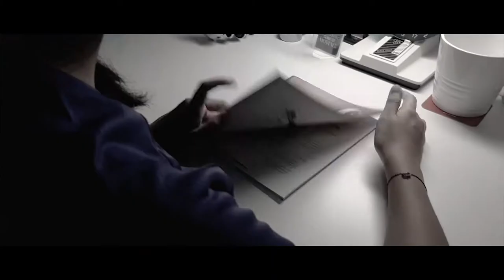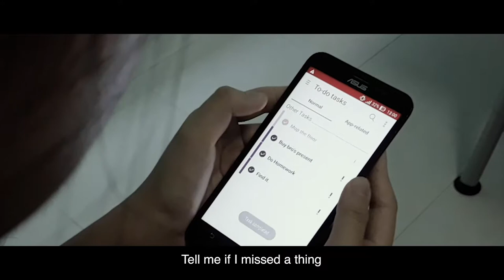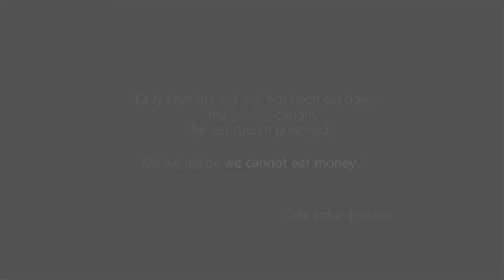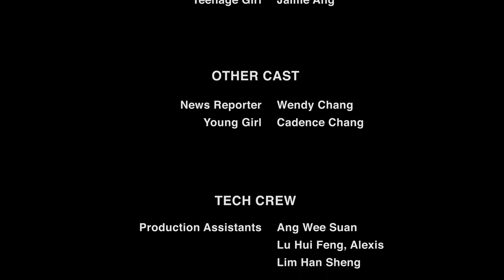Life Beyond 2020 (MV) | Temasek 20/20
LIFE BEYOND 2020- Nan Hua High School

In a world of increasingly scarce greenery, a teenage girl embarks on a quest to find the last piece of nature. It’s a race against time and she stumbles along the way. Will she make it before the last park in Singapore is destroyed?

20/20: The Temasek Short Film Project is a short film series aimed at nurturing the next generation of local filmmakers. Commissioned by Temasek, a Singapore investment company, the project provides 20 young aspiring filmmaking groups with funding as well as mentorships by some of Singapore’s most renowned directors.